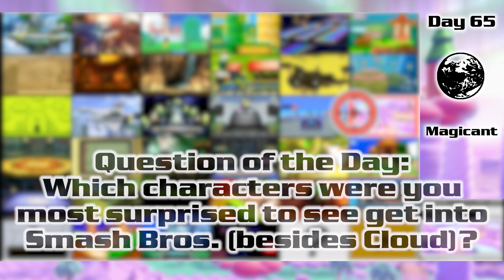Magicant | Day 65 | The Road to Super Smash Bros. Ultimate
In today's episode of The Road to Super Smash Bros. Ultimate, we watch an Amiibo free-for-all between Om Nom, Sexy, 20XX, and Monado Boy in Super Smash Bros. for Nintendo 3DS. Magicant is based on a location from Mother, but includes a few elements from the Earthbound incarnation.

The Road to Super Smash Bros. Ultimate is a project where each day between now and the launch of Smash Ultimate, Katie and I will be playing a match in one of the earlier Super Smash Bros. games. Since Super Smash Bros. Ultimate features just under 100 returning stages from earlier Smash games, it makes sense for us to do a daily countdown of stages.